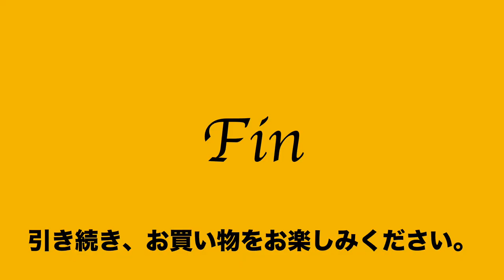ヤフオク2019:08:09 パタゴニア ライトウエイト スリング